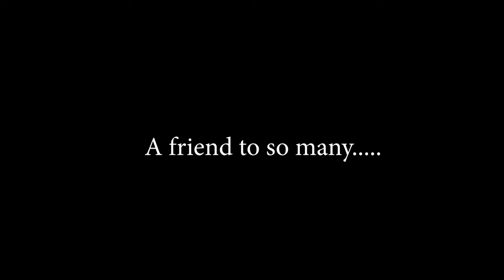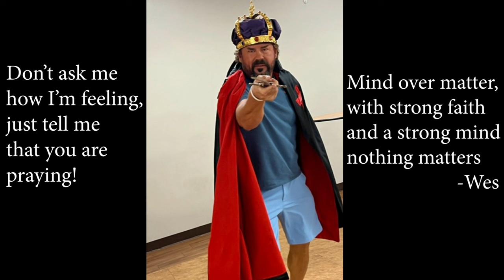WES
Thanks to Wes